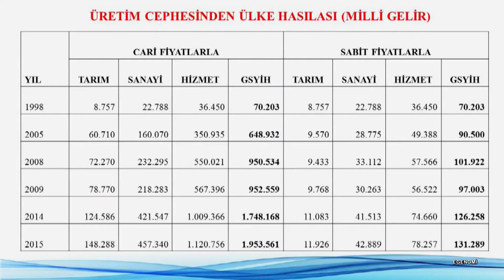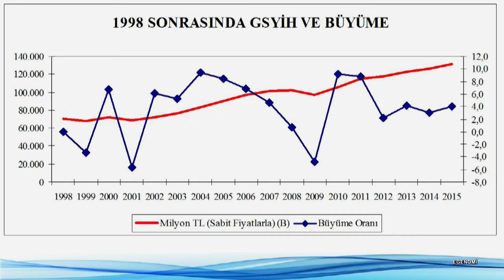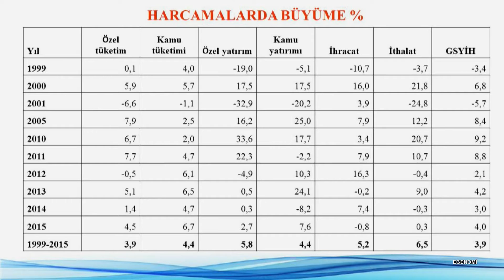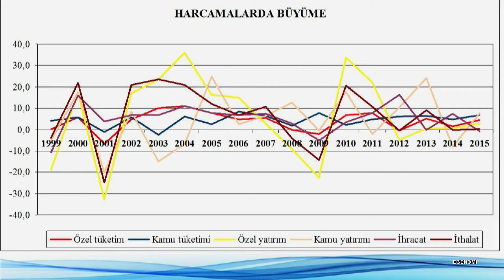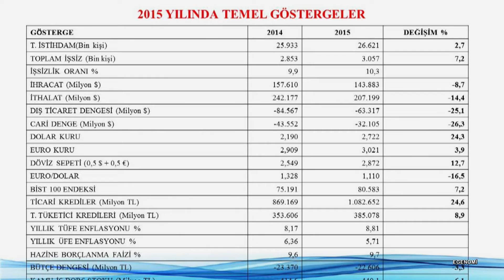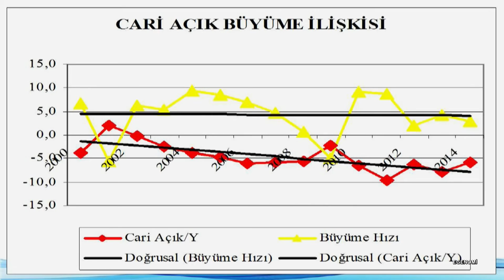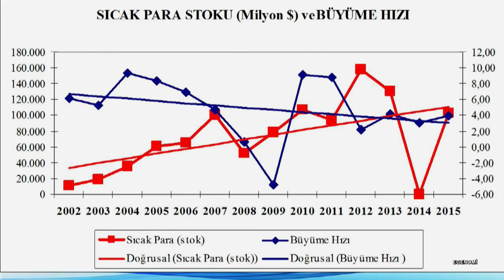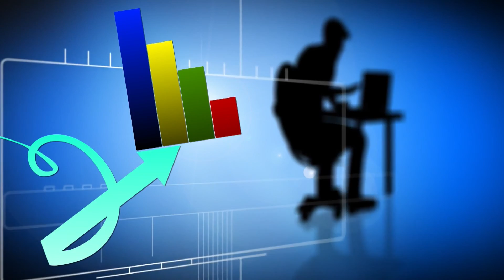Egenomi Programı 68. Bölüm (Ege Üniversitesi TV)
Ege Üniversitesi İktisadi ve İdari Bilimler Fakültesi Öğretim Üyelerinden Prof. Dr. Osman Aydoğuş ve Yrd. Doç. Dr. Elif Tunalı Çalışkan'ın hazırlayıp sunduğu ve Ege Üniversitesi TV'de her Çarşamba saat 15.00'da canlı yayınlanan programın 68. bölüm konuğu Dokuz Eylül Üniversitesi İİBF İktisat Bölümü Öğretim Üyesi Prof. Dr. Yaşar Uysal.